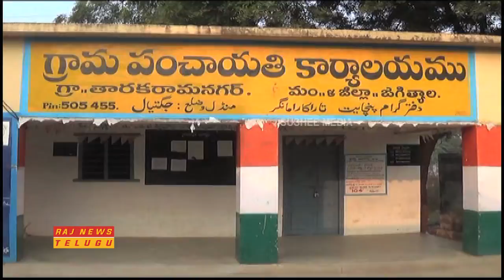Police Conducts Cordon and Search Operation at Jagtial || Raj News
Police Conducts Cordon and Search Operation at Jagtial.
Police siezed 4 Tractors, 13 Auto's and 17 Bikes.